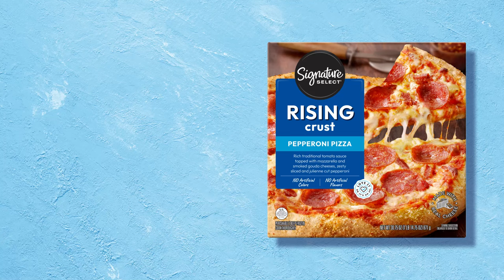Signature Select® Rising Crust Pepperoni Pizza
Quality You'll Love. Only at our stores.